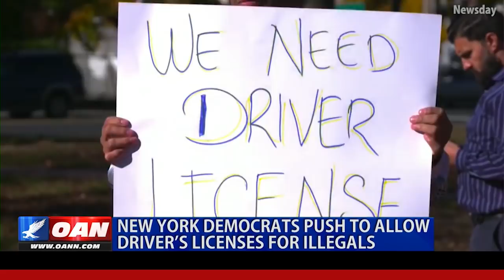N.Y. Democrats push to allow driver's licenses for illegals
New controversial Democrat-led legislation in New York could give illegal immigrants the ability to apply for driver's licenses. One America's Christopher Carter explains from the Big Apple.